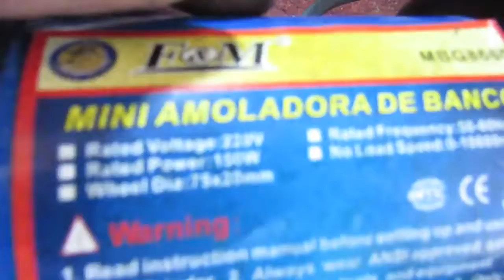ALICATE DE CUTÍCULA 5 ''